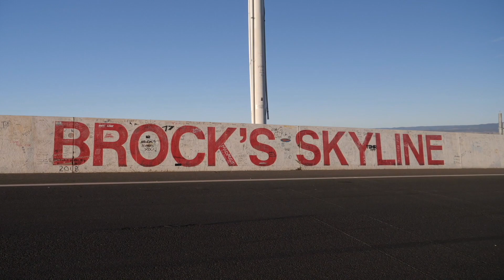TCR Australia set for first race at Mount Panorama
TCR at Bathurst? I'd like to see that! We spoke to a few drivers in the lead up to TCR's debut at Mount Panorama.